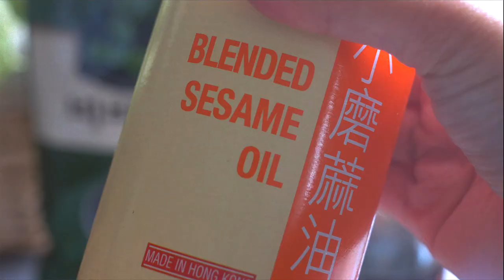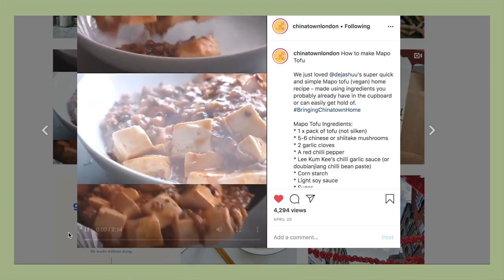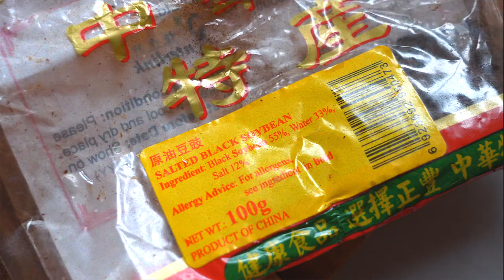What I Eat in a Day: Easy Meal Ideas To Make At Home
What I Eat in a Day: Easy recipes for beginners including a matcha oat latte, porridge, kimchi pancake and Chinese dim sum style spare ribs in black bean sauce! There's also a 4pm cake break. Should I make more of these in the future?

this isn’t like my usual videos | sketch with me

◦ 1 heaped tsp matcha powder
◦ 1 tsp agave syrup
◦ 1 tbsp hot (not boiling) water
◦ 1 coffee cup’s worth of oat milk

Heat up your milk in a saucepan. In the mean time, prepare your matcha powder. My sister used a tea strainer to ensure it was smooth with no lumps or bumps. Whisk up your matcha with hot water. If you have the special matcha bamboo whisk, even better (alas, we don’t have this)! Add in 1tsp agave syrup or your sweetener of choice. Mix together. Froth up your milk with a milk frother/coffee steamer/transfer to a bottle and shake shake shakeeeeeeeeee or just use hot milk. Pour it into the mixture. Enjoy!

◦ 150ml unsweetened almond milk (I said oat, we mix between the two)
◦ 50g or 1/2 cup oats
◦ Fruit of choice
◦ Mixed seeds/chia seeds/coconut flakes

Heat up your milk. Add oats to the pan on a low heat. Throw in chopped dates and stir in. Spoon in some honey (or sweetener of choice) and mix it together. Stir the mixture (particularly when it’s starting to boil) so it doesn’t stick. Once it starts to thicken, turn the heat off and let it cool down. The mixture will continue to cook and thicken up. Pour into bowl, add your fruit of choice, top with seeds and enjoy!

I recommend the matcha mille crêpe and Japanese soufflé cheesecake!

your local Chinatown!

They’re currently running a BringingChinatownHome social campaign - great to see lots of recipes to recreate from your kitchen!

Dim sum style spare ribs in black bean sauce

3/4 people:

◦ 400g Spare Ribs
◦ A small handful of fermented black beans
◦ 1 1/2 tbsp corn starch
◦ Splash of oil
◦ 1/2 or 1 fresh or dried red chilli (personal preference)

Wash and drain your ribs then set aside for 30 mins. Cut the meat into bite-sized pieces and transfer to a bowl. Mince the garlic and chop up the salted black beans finely. Add sugar, salt, pepper, soy sauce and corn starch to the meat. Mix it well until the corn starch powder is no longer visible and set aside for around 20 minutes to marinate. Steam for 15 minutes (stir halfway through). Serve with white rice and veggies.